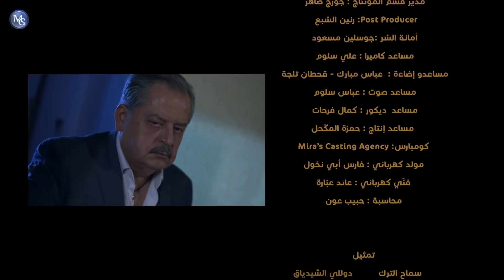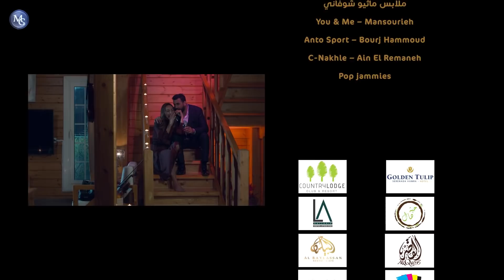Hind Khanom EP 7 | مسلسل هند خانم الحلقة 7